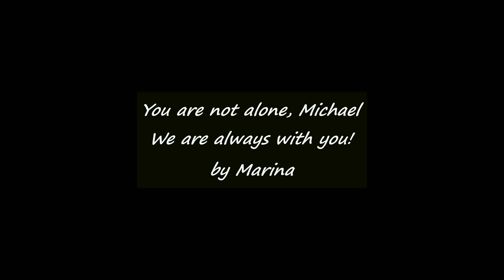You are not alone, Michael We are with you !!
Michael's words also symbolize that even those who die never leave usI . love you  Michael !